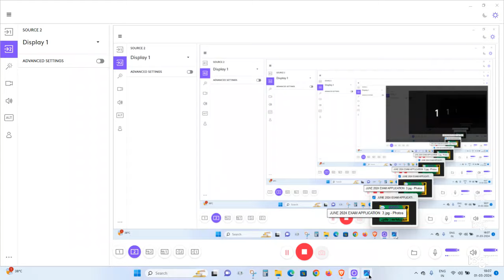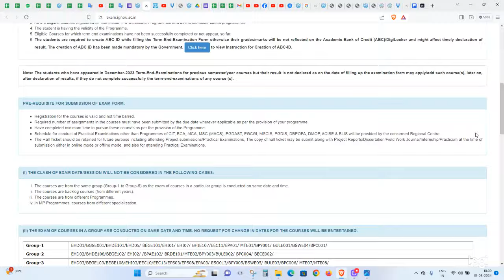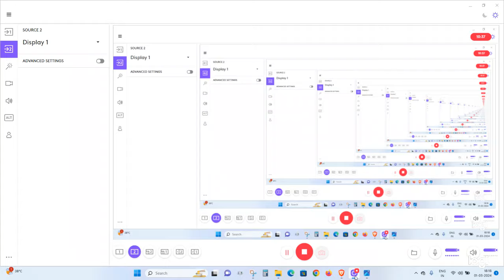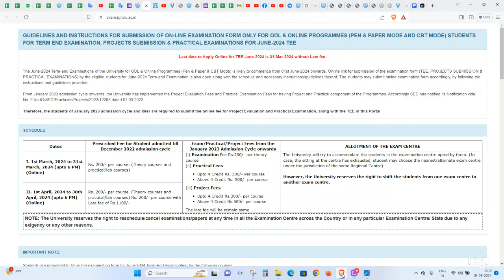IGNOU | ജൂൺ 2024 പരീക്ഷക്ക് അപേക്ഷ ക്ഷണിച്ചു. സഹായത്തിനു ഗൂഗിൾ ഫോം പൂരിപ്പിച്ചു സുബ്മിറ്റ് ചെയ്യുക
IGNOU | ജൂൺ 2024 പരീക്ഷക്ക് അപേക്ഷ ക്ഷണിച്ചു. സഹായത്തിനു ഗൂഗിൾ ഫോം പൂരിപ്പിച്ചു സുബ്മിറ്റ് ചെയ്യുക|Applications invited for June 2024 examination. Please complete and submit the google form for assistance.

JAN 2024 അഡ്മിഷൻ തിയ്യതി നീട്ടി| പ്രവേശനം തുടരുന്നു  ADMISSION DATE EXTENDED | 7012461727

IGNOU | ഇഗ്നോ ടെക്സ്റ്റ് ബുക്കുകൾ എങ്ങനെ ഡൗൺലോഡ് ചെയ്യാം?How to Download IGNOU Text Books?

IGNOU   ഇഗ്നോയിൽ അഡ്മിഷൻ നേടിയവർ ഇവ പാലിക്കുക  IGNOU Learners Must Do   for Admission  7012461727

Master of Commerce | M Com |മാസ്റ്റർ ഓഫ് കൊമേഴ്‌സ് |  JAN 2024 അഡ്‌മിഷൻ ആരംഭിച്ചു| Admission has started|ഹെല്പ് ഡെസ്ക് :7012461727 |താരതമ്യ പഠനം

Master of Arts |Sociology|MSO|മാസ്റ്റർ ഓഫ് ആർട്സ് |സോഷ്യോളജി |JAN 2024 അഡ്‌മിഷൻ ആരംഭിച്ചു| Admission has started|ഹെല്പ് ഡെസ്ക് :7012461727

 JAN 2024 സെഷൻ പ്രവേശനം |BA |MA |BCOM |MCOM | BSC | MSC | BCA |MCA |BBA |MBA  |HELP 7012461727

ഇഗ്‌നോ ഡിസംബർ 2023 പരീക്ഷകളുടെ ഒന്നാം ഘട്ട ഫലം പുറത്തുവന്നു |പുനർമൂല്യനിർണയം എങ്ങനെ? HELP DESK 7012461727
IGNOU December 2023 Exams Phase 1 Result Out|  How Revaluation?

100% പരീക്ഷയിൽ വിജയിക്കാനും 80+ മാർക്ക്‌ ലഭിക്കാനും : chapter wise Reference (Questions Answers Bank )Materials with many years Solved Question Papers പെട്ടന്ന് ലഭിക്കാൻ 👇👇👇 പൂരിപ്പിച്ചു സബ്‌മിറ്റ് ചെയ്യുക 👇👇

100% പരീക്ഷയിൽ വിജയിക്കാനും 80+ മാർക്ക്‌ ലഭിക്കാനും : chapter wise Reference (Questions Answers Bank )Materials with many years Solved Question Papers പെട്ടന്ന് ലഭിക്കാൻ 👇👇👇 പൂരിപ്പിച്ചു സബ്‌മിറ്റ് ചെയ്യുക 👇👇

100% പരീക്ഷയിൽ വിജയിക്കാനും 80+ മാർക്ക്‌ ലഭിക്കാനും : chapter wise Reference (Questions Answers Bank )Materials with many years Solved Question Papers പെട്ടന്ന് ലഭിക്കാൻ 👇👇👇 പൂരിപ്പിച്ചു സബ്‌മിറ്റ് ചെയ്യുക 👇👇